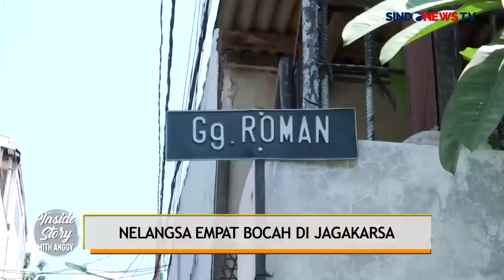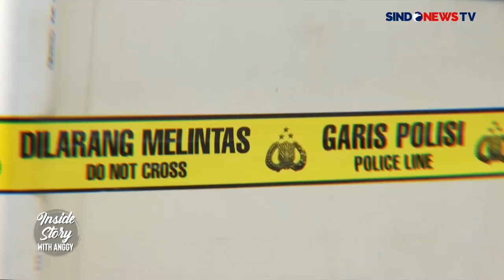Panca Darmansyah Ayah Kandung Pelaku KDRT Tega Bunuh 4 Anaknya I Inside Story with Anggy